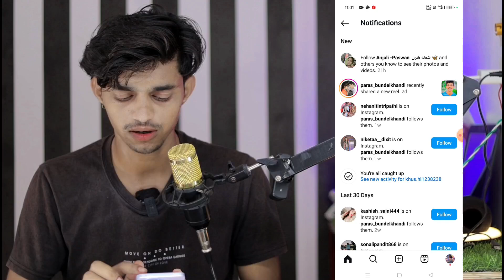Instagram followers kaise badhaye | instagram par followers kaise badhaye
Free ✅ | Instagram followers kaise badhaye | instagram par followers kaise badhaye | free followers

→ Tutorial Videos
→Earning 💵 💰 Videos

Your Queries -
Instagram par unlimited free followers kaise
badhaye
Instagram par without login followers kaise
badhaye
Instagram par followers kaise badhaye without
Login
Instagram followers best trick in hindi Instagram
par followers kaise badhaye in hindi

Other Queries:-
1) instagram followers kaise badhaye
2) how to increase instagram followers
3) instagram followers new trick
4) how to get unlimited followers on instagram
5) real followers kaise badhaye
6) instagram followers increase
7) Instagram par followers kaise badhaye
8) best app for instagram followers
9) instagram followers app
9) followers app
10) paras ka gyan

instagram followers without login 2024 instagram
get instagram followers 2024 instagram
instagram me followers kaise badhaye instagram
unlimited followers